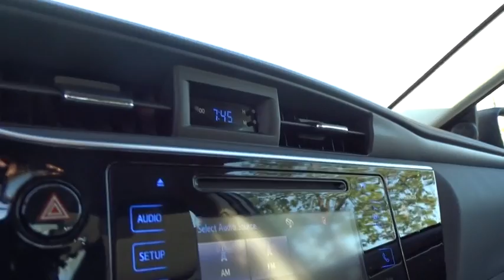2017 Toyota Corolla San Rafael, San Francisco Bay Area, San Francisco, CA 239662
2017 Toyota Corolla

Toyota Marin
445 Francisco Blvd East

Our best prices instantly! Instant savings! See Out the door pricing, compare finance and lease payments, tailor the terms to fit your needs, all backed by our 3 day return and 10 value Guarantee at express.toyotamarin.com. Buy 100% online with Complete transparency, no hassles, and no surprises. *FREE Annual inspections for Lifetime of Ownership of the Vehicle. *